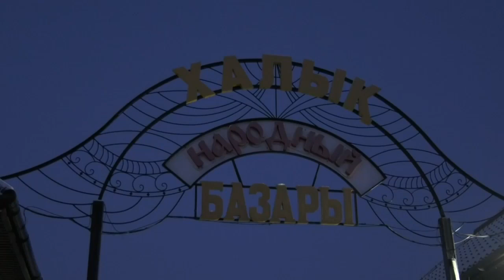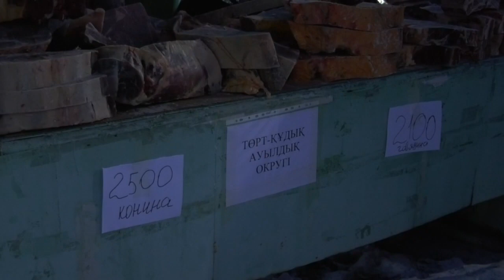Екібастұз жаңалықтары Ауыл шаруашылық тауарлары төмен бағамен